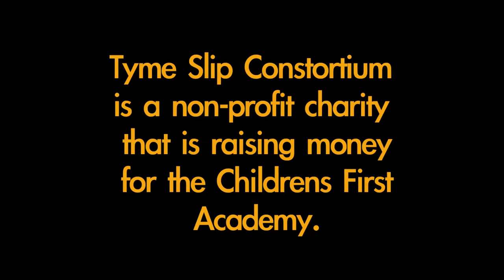Hunger games charity drive